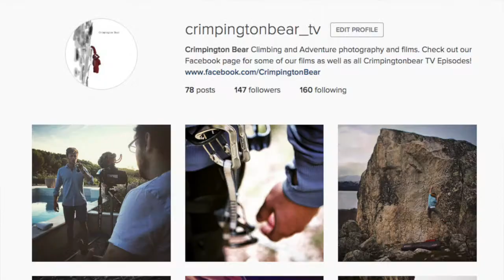Crimpington Bear TV Episode 11 - Tom Randall has a Mystery Nut and Winner of the Monkey Fi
In this episode we tell you about our latest filming project for Rab with Tom Randall. We also announce the  winners of the Monkey Fist competition!

We're so good to you!